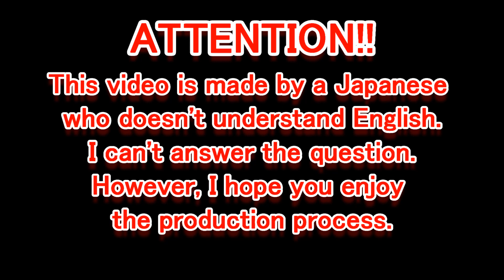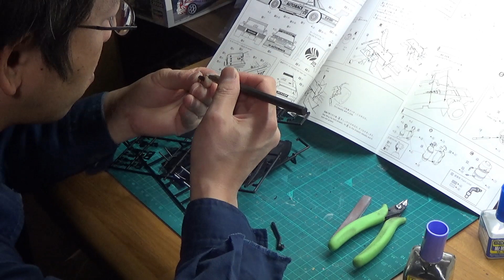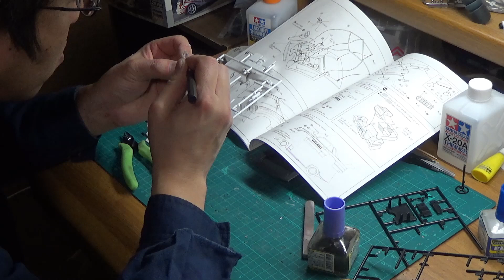Scale Car Plastic Model AOSHIMA 1/24 KY910 BLUEBIRD SUPER SILHOUETTE unboxing fullbuild step by step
0:00 opening
2:08 parts_cut
7:10 painting
14:13 marking
19:44 assembly
22:46 finished_product